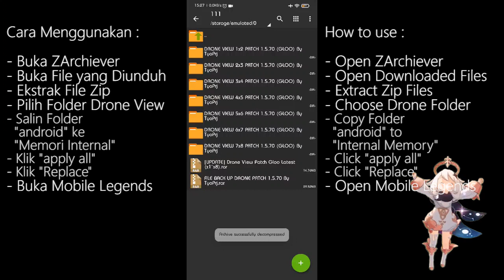DRONE VIEW MOBILE LEGEND TERBARU - Patch Gloo Horizontal No PASSWORD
Yuhuuu ...
Hari ini saya akan memberikan tutorial tentang cara mendapatkan Script DRONE VIEW MOBILE LEGEND TERBARU - DRONE VIEW MOBILE LEGEND TERBARU - Patch Gloo Horizontal No PASSWORD Mobile Legend 2021 [Latest Patch] Full Effect GRATIS !! Work semua mode (Ranked,Classic,Brawl,Mayhem). Dan yang pasti No Password Lurr. !!. Ikuti langkah-langkah di bawah ini:

- Buka ZArchiever
- Buka File yang Diunduh
- Ekstrak File Zip
- Pilih Folder Drone View Yang Kalian Inginkan
- Salin Folder "Android" ke "Internal Memory"
- Buka Mobile Legends

*Untuk Cara Hapus Scriptnya Download dan Paste di Internal Memory!!
Fitur :

✓ 1 File Zip Lengkap (1x2, 2x3, 3x4, 4x5, 5x6, 6x7, 7x8)
✓ ABC File
✓ Work Semua Grafik
✓ Work All Maps (Ranked, Classic, Brawl, Mayhem)
✓ Latest Patch [Gloo Patch]
✓ No Error
✓ Full Backup File